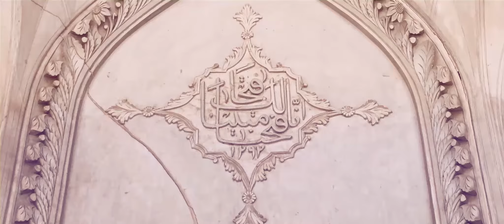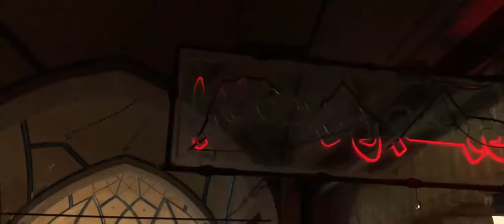My Iran - 2017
Three Kiwis explore Iran (2017)